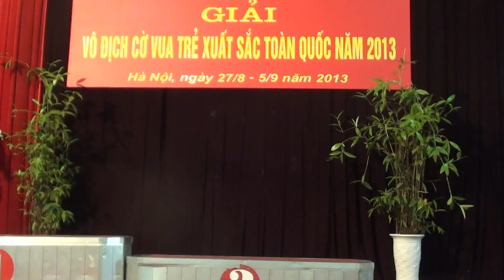BỐ BÌNH VÀ HỒNG NHUNG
HỒNG NHUNG giải BẠC